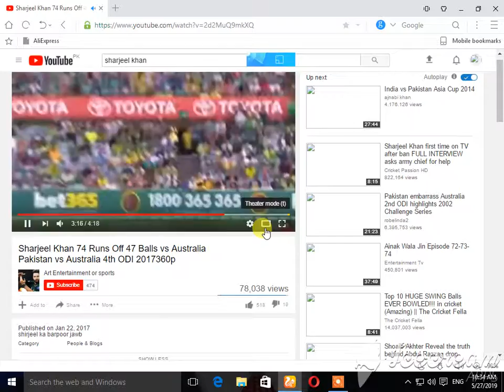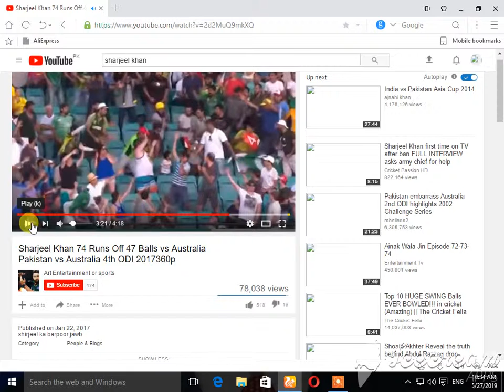sharjeel khan in world cup 2019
this is about sharjeel khan
whats up no.